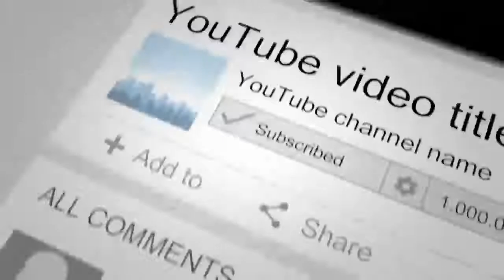ویدیوی : از سـ.خنان تـ.ند ونیـ.ش داراحمد مسعود به غنی که غـ.وغا کرد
خبر عاجل
مهم
دیدنی
تازه
داغ